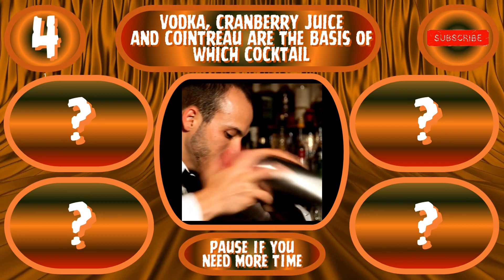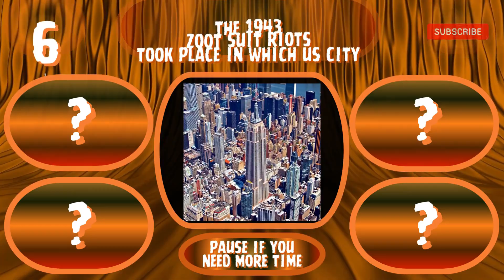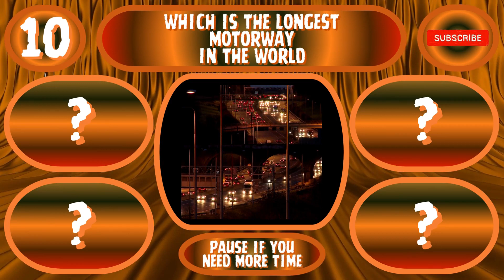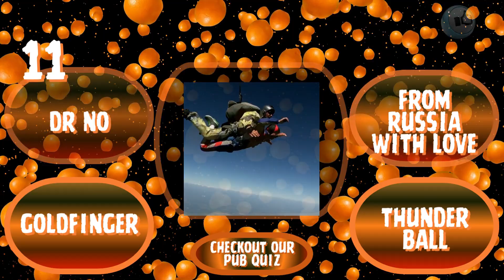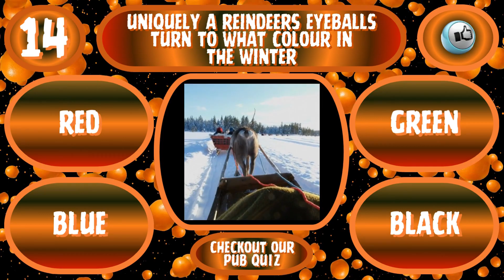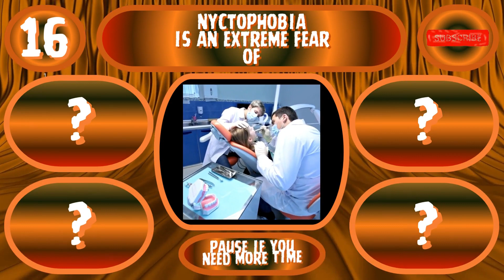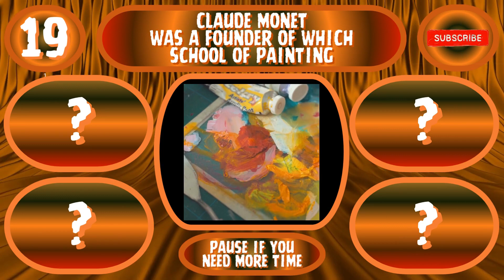The ULTIMATE TRIVIA Quiz CHALLENGE 20. Challenge me. Can you Get 10 out of 21.Trivia/Quiz/Questions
We hope you enjoy/ed our GENERAL KNOWLEDGE Quiz/Trivia Challenge.

We at FUNQUIZ would like to say a BIG Thank You to canva .